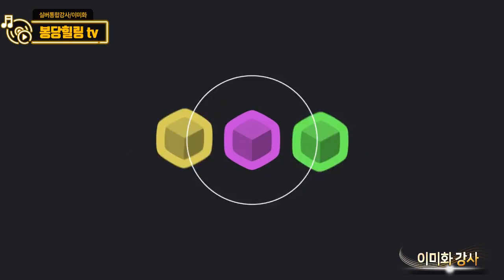웃음치료,실버체조,설운도 추억속으로/박구윤 뿐이고/이미화 강사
봉숭아학당 힐링 웃음교실 행사는
매주 월요일 7시에
진행합니다
🔘장소:인천 동구 방축로 37번길30,4동 219호

🔘참가비ᆢ몸과 마음만♡